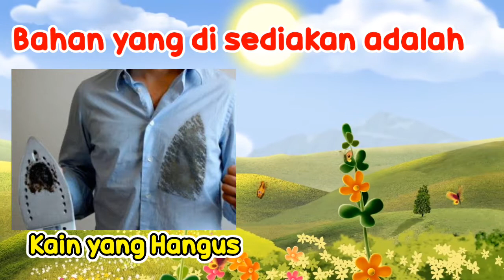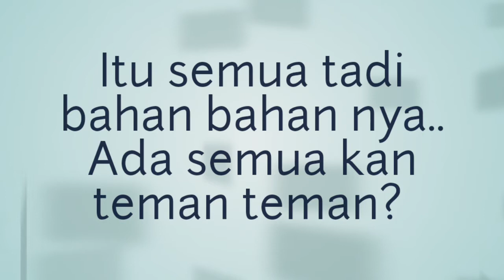Tips Cara Menghilangkan Noda Hangus pada Kain | Tutorial | Tips Sehari hari | DeozTips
Tips Cara menghilangkan noda hangus pada kain